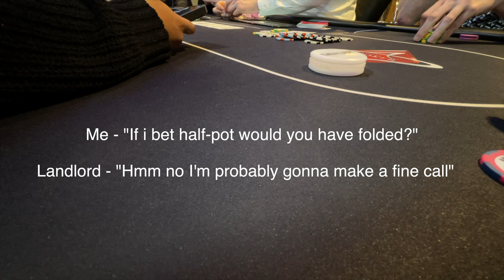Beginners Reality Playing £1/2 NL Live Poker Cash Games - London Casino | Poker Vlog #4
Back in Aspers Casino for the fourth Poker Vlog. Hoping to recover the losses from the last Vlog, but the reality of Live £1/2 NL, for a Poker beginner with 4-6 months of playing experience, is not so easy but sometimes luck can help you...

Constructive criticism and general feedback are always encouraged in the comments for anyone to learn from.